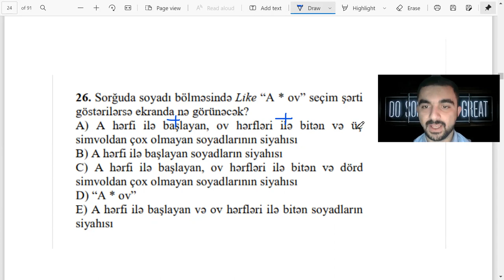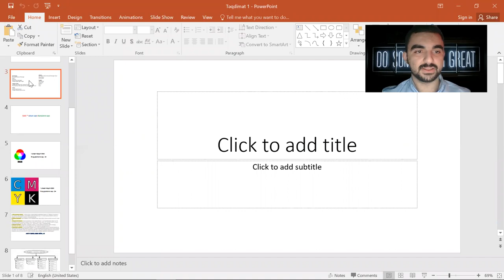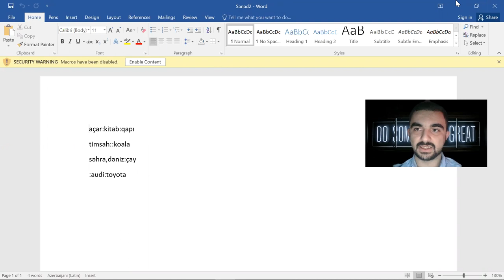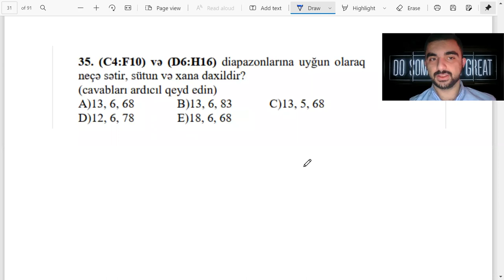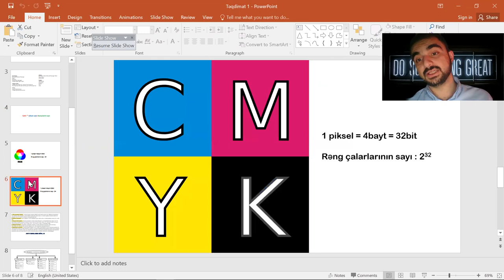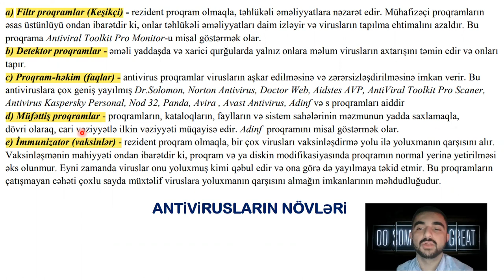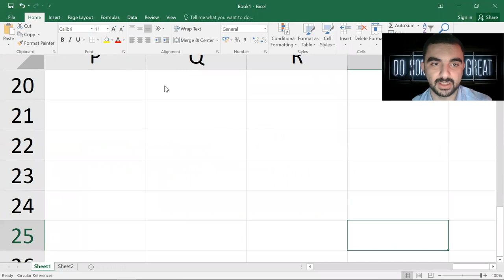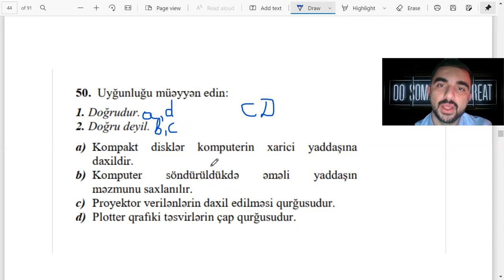25 ÇƏTİN SUALIN İZAHI - SINAQ İZAHI (İNFORMATİKA) Əmrah Əhməd